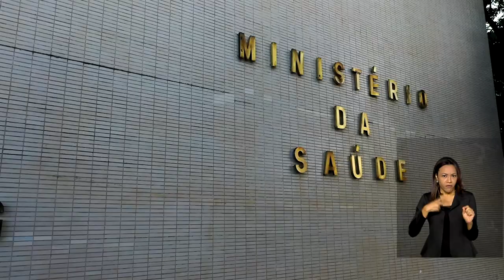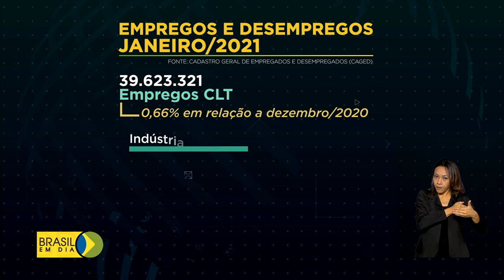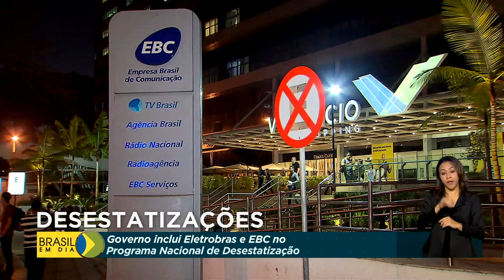Brasil em Dia - 17 de março de 2021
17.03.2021 -  Ministro Pazuello e Marcelo Queiroga recebem hoje, no Rio, 500 mil doses de vacina fabricada pela Fiocruz. Veja ainda: Brasil cria mais de 260 mil vagas formais de emprego e registra o melhor janeiro em 30 anos. Conheça o Programa Integra Brasil, que usa o esporte como aliado ao enfrentamento de violações de direitos humanos. Veja outras informações nesta edição do Brasil em Dia.